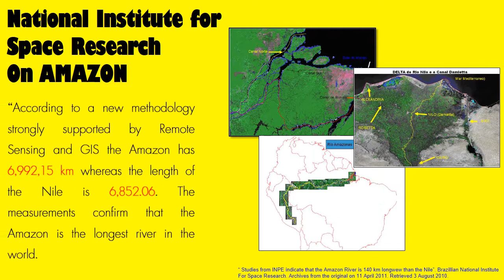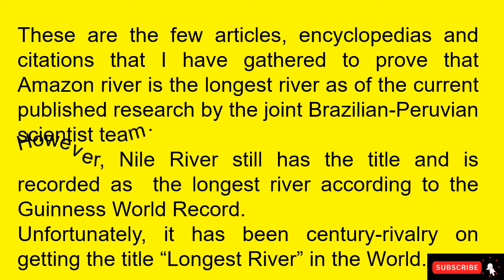What's the Longest River?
Research resources are written in the video.

All information was gathered and research properly.
Presentation is made for students additional information.